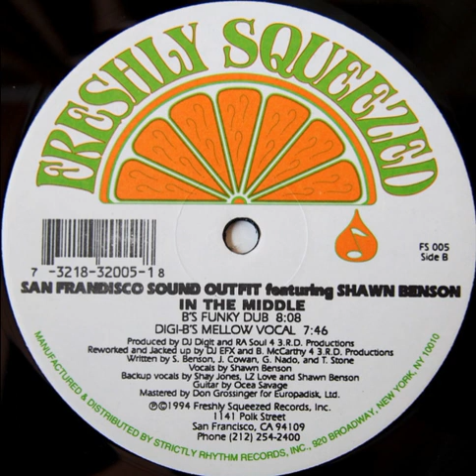San Frandisco Sound Outfit - In The Middle (B's Funky Dub)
Freshly Squeezed ‎– FS 005 US 1994